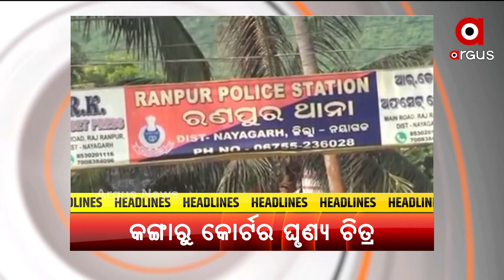HEADLINES@ 10 AM | 11 NOV 2021 | Argus News